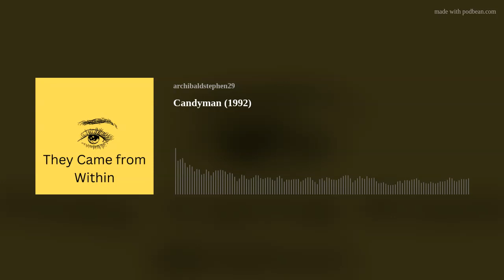Candyman (1992)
(Audio Podcast Review)  On Reflection... Looking back at one of the best movies of the 1990s.